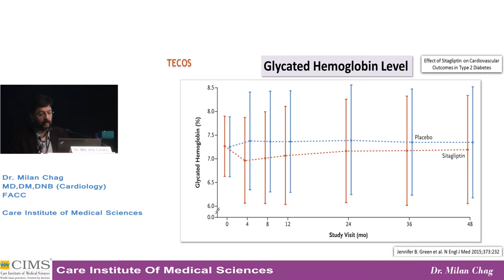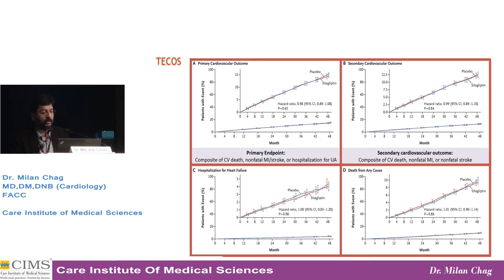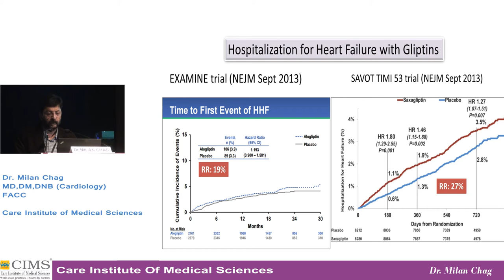TECOS Trial - Dr. Milan Chag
Dr. Milan Chag, Cardiologist from CIMS Hospital(Ahmedabad) introduces Endovascular Intervention in Stroke in this video.The management of stroke has advanced greatly .New interventions, including intravenous and endovascular treatment strategies, have evolved to recanalize arteries and salvage the ischemic brain.  In patient's with ischemic stroke with a proximal cerebral arterial oclusion and salvageable tissue on CT perfusion imaging; early thrombectomy as compared with alteplase alone, improved reperfusion, early neurologic recovery and functional outcome.